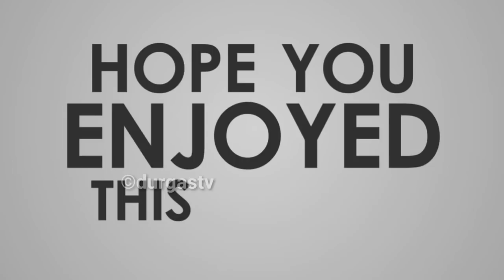Ollywood Actress Zeena samal and Rudra Panigrahi After marriage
Jinara Jeebanasathi:
A unique show in which the cute and bubbly heroine Jina is looking for her partner for life. She meets prospective grooms to find that one person that can become the HERO of her personal life. The princes or the prospective grooms have to perform tasks to prove their mettle all at the same time trying their best to woo Jina. A first of its kind show that will witness the marriage of our beloved and favourite star Jina.

NOTE:- ALL CONTENT USED IS COPYRIGHT TO DURGA STV , USE  OR COMMERCIAL DISPLAY OR EDITTING OF THE CONETENT WITH OUT PROPER .